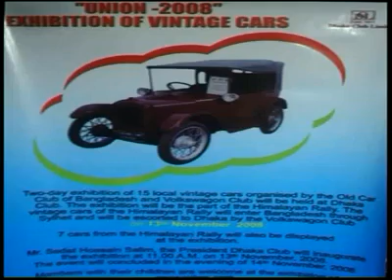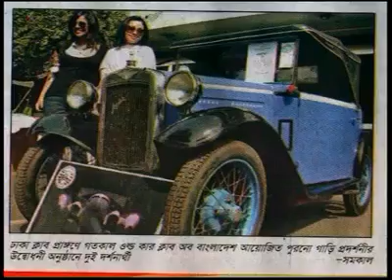OCCB presents Reunion 2008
The Old Car Club of Bangladesh presents Union 2008 held at Dhaka Club with special guests (The Volkswagen Club) celebrating the Himalayan Rally 2008!!